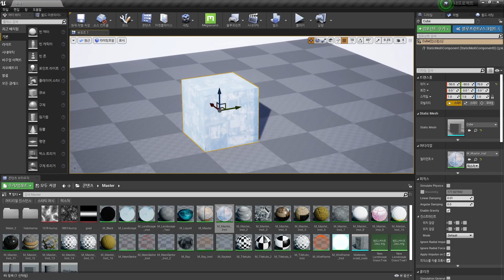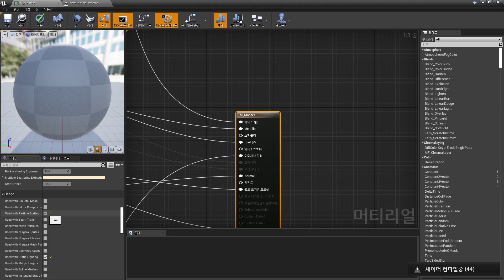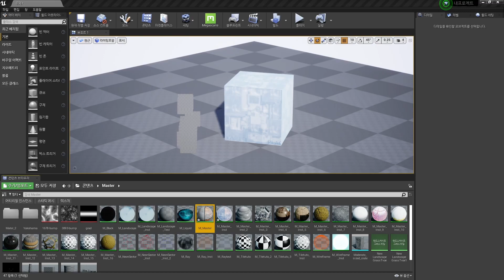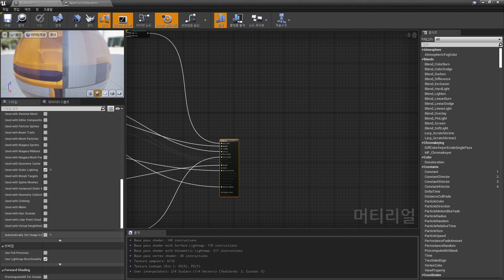최적화와 드로우콜 Part 9 - 배경 메터리얼 함부로 저장하면 안 되는 이유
언리얼 최적화와 드로우콜 Part 9
배경 어셋을 위한 메터리얼을 다른 타입의 액터에 적용할 때 유의점 입니다.